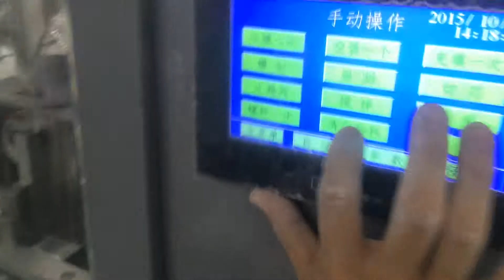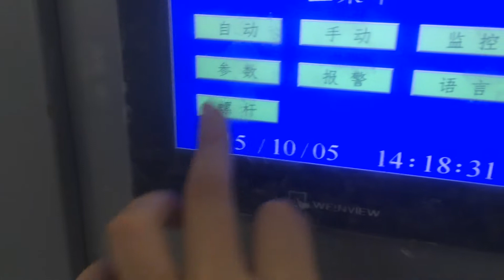520D wheat flour powder packing machine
520D wheat flour powder packing machine

We have a group of senior engineers , technicians and mature production staff, uninterrupted innovation, and modern design with a hight degree of automation.For the satisfy of our customers, we always strictly in quality control and inspection.We use the world famous-brand products as critical components, ensure long-term and steady operation of the equipment.

we supply both good pre-sales and after-sale service, with one year warranty, and some of the spart parts are 2-3 years maintained. With strictly in quality control and good service,our packing machine are well sell at home and abroad, widely favored by the user.

HOW TO FIND THE RIGHT Packing MACHINE?
Before you choose to buy a packing machine?from an automated packaging system company, find out whether they supply any major, well-known companies. If they have, then there is a good chance that this is a company that can be trusted to have had a lot of experience and to provide high quality components. If they supply several big-name companies, then they definitely know how to provide packaging systems with filler machines that their clients are completely satisfied with.